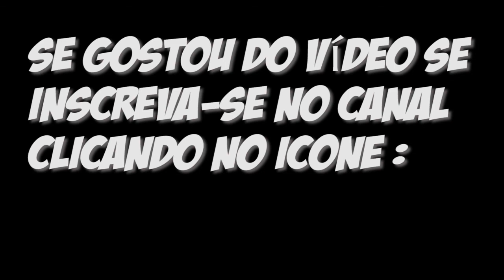GTA V - CCC010 SENSACIONAL COMO SEMPRE